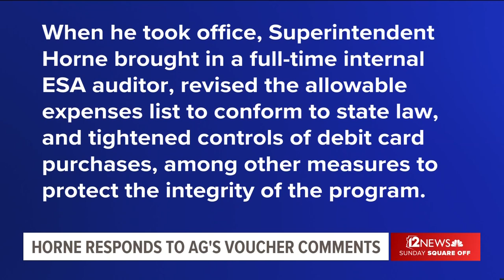Meet Gov. Katie Hobbs' new 'traffic cop'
Democratic Gov. Katie Hobbs has hired longtime friend, colleague and adviser Chad Campbell as her new chief of staff - the all-purpose "traffic cop" every governor relies on. Can Campbell help Hobbs avoid the political blunders that have plagued her new administration? Veteran Capitol journalists Mary Jo Pitzl, of the Arizona Republic, and Jim Small, of the Arizona Mirror, tell us what Campbell brings to the job and whether his recent past as a lobbyist and campaign adviser will be an obstacle.